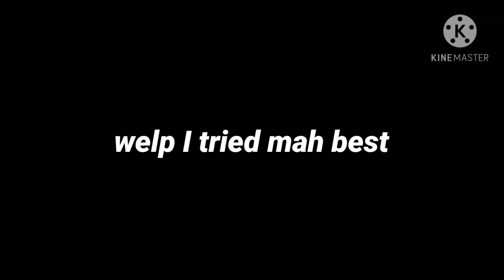Drawing Karma Akabane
Well, in this video I'm drawing Karma Akabane and I color it bc... why not?

Song: Aishite Aishite Aishite

other: hope you liked it